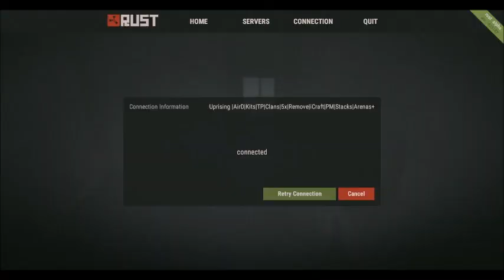Buildin meh unraidable base Rust Ep 26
Rust gameplay